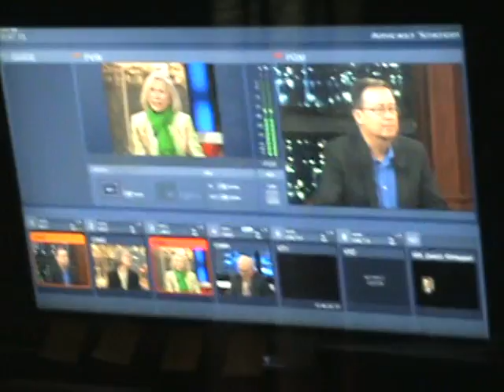Gail for Rail Parker Independent Green Party on Deadline TV Show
Green Jobs Now!  Green Party for Green New Deal.  The deal America needs!  We need more trains, less traffic says Greens Gail for Rail.  Gail for Rail Parker Independent Greens on TV Show advocating for more Green Party candidates. Gail for Rail calls for stop in illegal foreign weapons sales.  Gail for Rail Parker Independent Green Party is candidate for U.S. Congress. Gail for Rail is a businesswoman, retired U.S. Air Force officer. Gail for Rail Parker is a mother, grandmother. Gail for Rail Parker of the Independent Green Party of Virginia is a Green Party conservative. Gail for Rail is a mother, and grandmother. This will be the 8th year in a row Gail for Rail Parker of the Independent Green Party plans to be on the ballot to advocate positive Green Solutions. Gail for Rail is for the Green New Deal: More candidates, less apathy. More Trains, Less Traffic. Fiscally conservative, socially responsible government. Install an auditable accounting system at the Pentagon. Stop no bid uncontested contracts. Bring American troops home. With those taxpayer savings balance the budget, pay off the federal debt. Stop taxpayer subsidies for oil, auto, cement, asphalt. Renewable energy jobs! jobs! jobs!  Solar. Wind. Geothermal. Rail. Create jobs. The positive Green solutions.